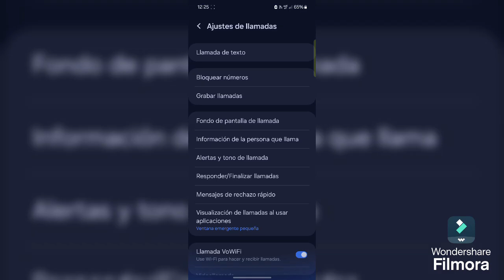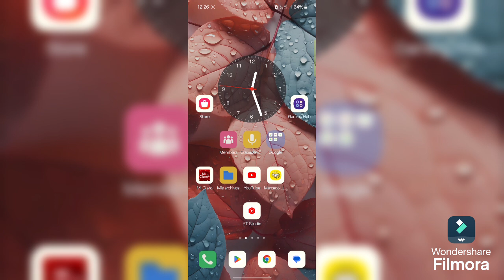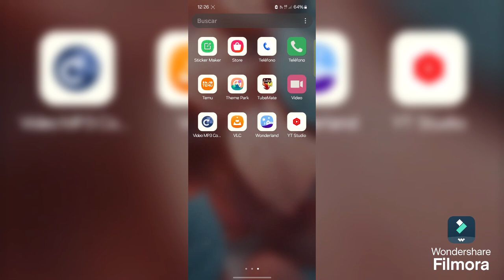Como bloquear llamada spam desde mi celular Samsung